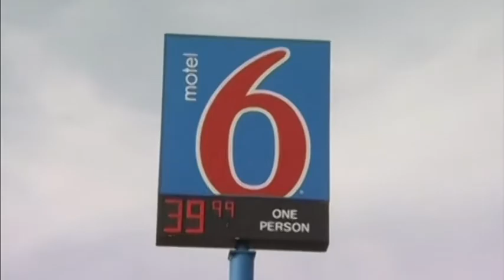1184 USA-INDIANA-MURDERS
1184 USA-INDIANA-MURDERS